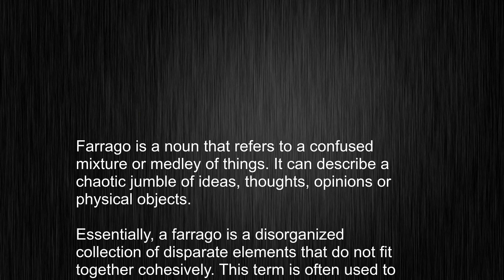What's the meaning of "farrago", How to pronounce farrago?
This video tells you what "farrago" means, how to pronounce it, provides a pronunciation guide and an accurate definition.
   00:00 Pronunciation
   00:23 Meaning

   - What is the meaning of farrago
   - How to say farrago
   - What is the definition of farrago
   - How to pronounce farrago

   Visit our free audio/video dictionary tutorial to learn how to correctly pronounce words/names and to learn their meanings, definitions, just like farrago definition and meaning in Merriam-Webster, farrago definition and meaning in Collins English Dictionary, farrago definition and meaning in The Oxford English Dictionary, farrago definition and meaning in Longman Dictionary of Contemporary English, farrago definition and meaning in Cambridge Advanced Learner's Dictionary, and more.